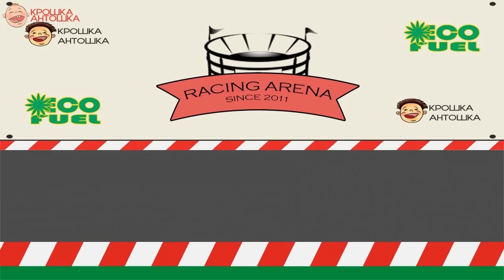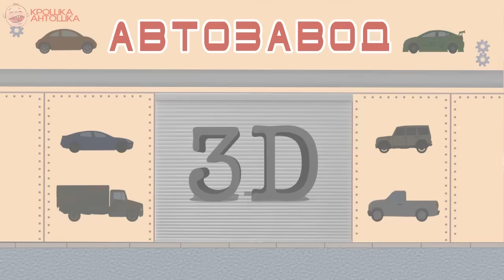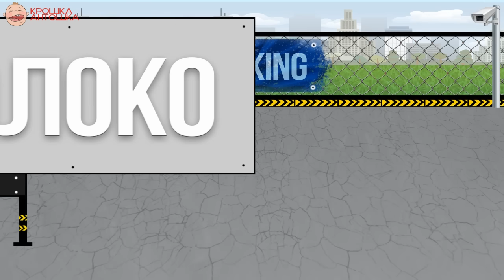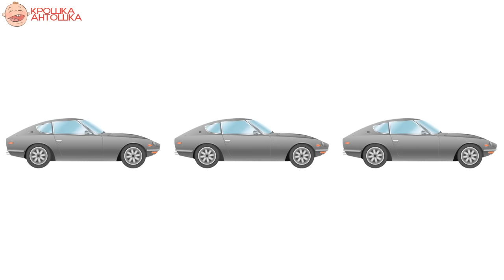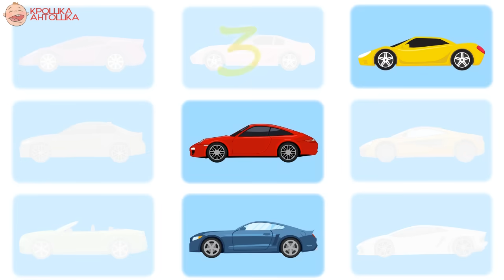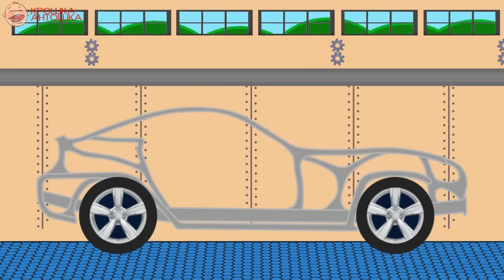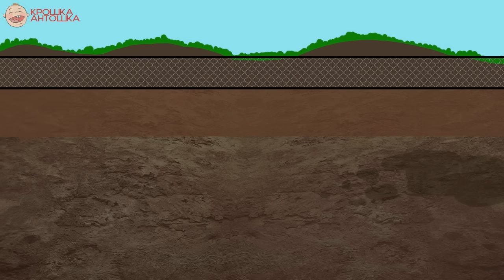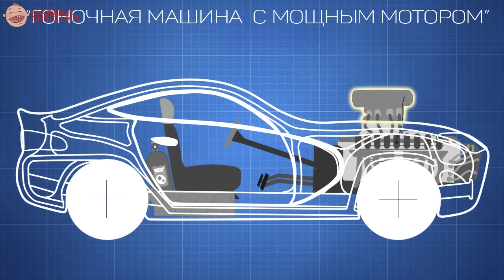Мультфильмы 2017 Машинки смотреть онлайн в хорошем качестве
Много мультфильмов 2017! Все серии подряд - Мультики для мальчиков! Большой Сборник в хорошем качестве. Мультики про машинки онлайн 120 минут!

Смотрите наши лучшие мультфильмы в плейлистах на канале "Крошка Антошка ТВ"

2D мультфильмы про РазвивающиеМашинки на канале Крошка Антошка TV

Смотрите больше мультфильмов на